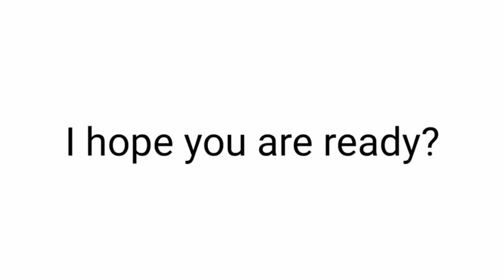Watch This Video Only 1 Time!! 😳